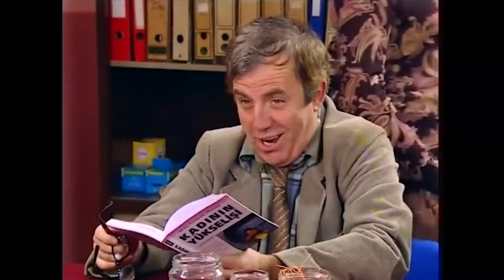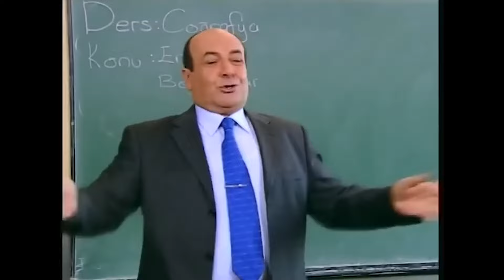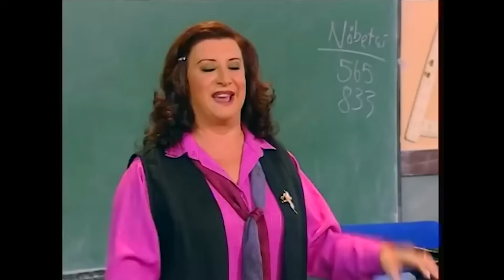Hayat Bilgisi | 30. Bölüm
İdealist bir lise öğretmeni olan Afet, anne ve babasını trafik kazasında kaybedince kardeşi Kerem ile birlikte Anadolu'yu şehir şehir dolaşmıştır. Klasik ezberci eğitimin yerine, öğretmeye dayalı yaratıcı eğitimden yana olan Afet Güçverir yıllar boyu tayinler, atılmalar hatta sürgünler yaşamıştır. Bu yıllarda meslektaşı ve eski aşkı olan Tekin Bey'dense kardeşine tokat attığı için ayrılır. Kardeş Kerem ile birlikte yıllar sonra son sürgün yerleri olan İstanbul Rıdvan Kanat Lisesine gelirler.

KÜNYE
YAPIM: SÜREÇ FİLM
YAPIMCI: ALİ GÜNDOĞDU
YÖNETMEN: TARKAN KARLIDAĞ
SENARYO: GANİ MÜJDE
OYUNCULAR: